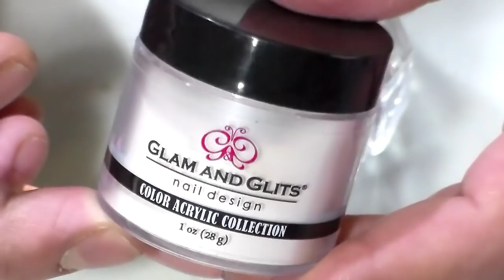uñas tecnica OMBRE con naturaleza muerta